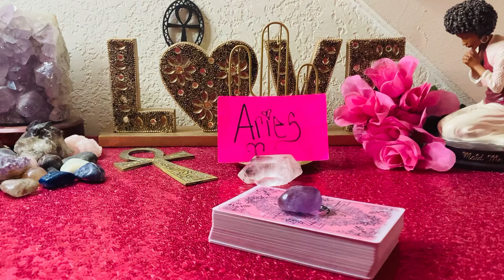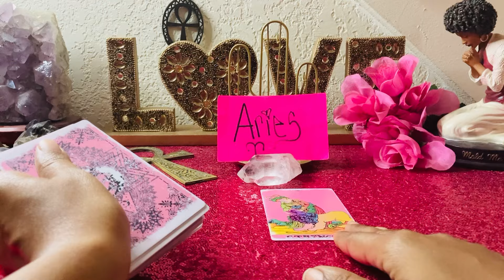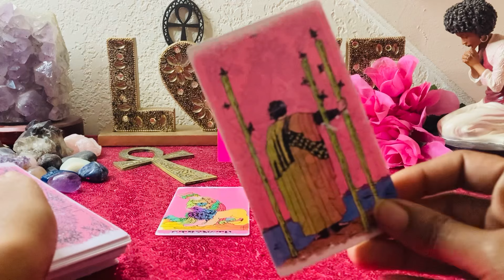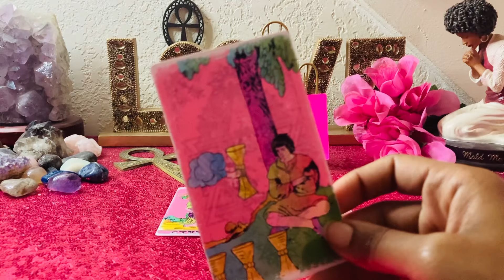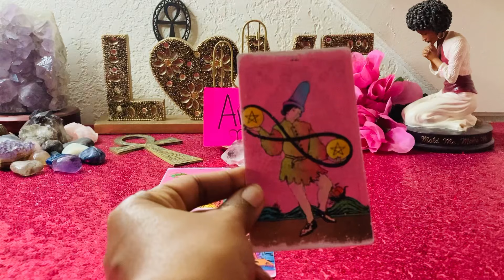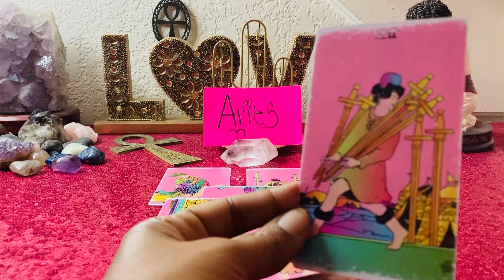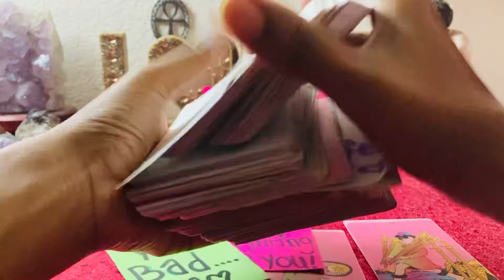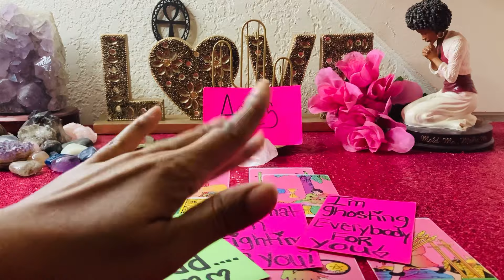ARIES ♈️DAMN😍YOU MADE A BIG ❤️IMPACT IN THEIR LIFE!👀 I WANT TO TAKE YOU TO THE NEXT LEVEL WITH ME!🙏🏽